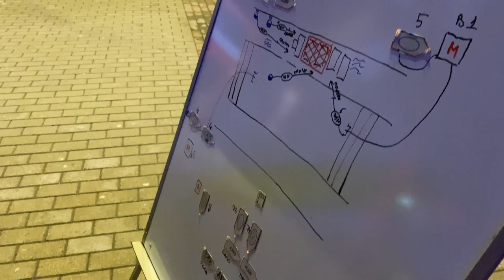Учения МЧС на станции метро "Октябрьская"